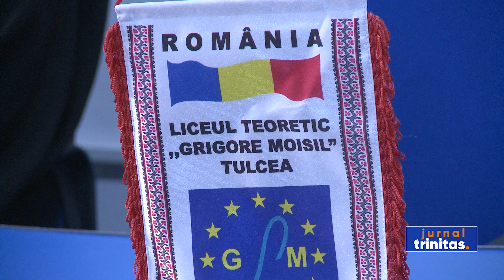Activitate școlară dedicată rugăciunii și postului, la Tulcea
Proclamarea anului 2022, ca an omagial dedicat rugăciunii în viața Bisericii și a creștinului îndeamnă și tinerii la reflecție și cugetare. Izvor nesecat de inspirație, rugăciunea aduce în cuget trăirea și astfel se așează citeț scrierea. Sursă în scriere a reprezentat rugăciunea și pentru elevii de la Liceul Teoretic „Grigore Moisil” din Tulcea, care au realizat lucrări legate de importanța rugăciunii în viața personală a tinerilor.